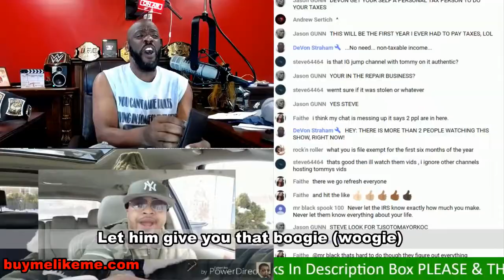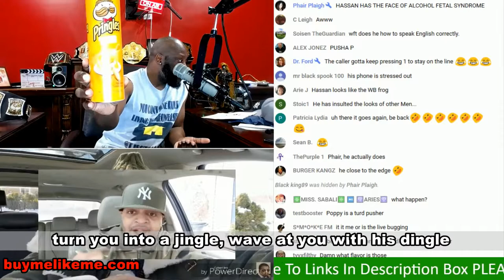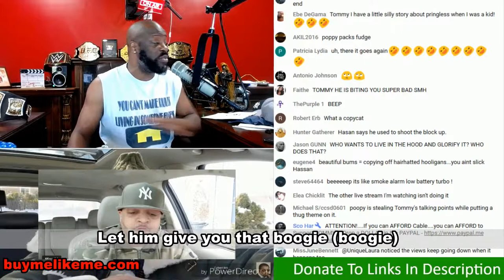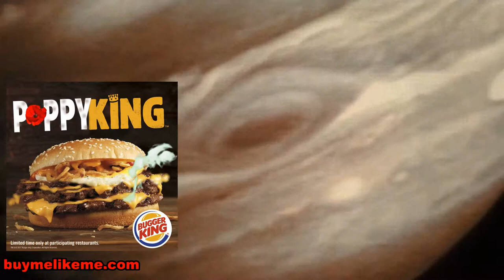Face down Ass up LowriderVersion feat Tommy Sotomayor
Sometimes BEEF ends up in a BURGER.

Face Down Ass Up feat Tommy Sotomayor

CHORUS:
Face down (face down)
Ass up (ass up)
Let him give you that boogie (boogie)
Let him give you that boogie (woogie)

Bumbata roll them leaves
teenager smoking trees
Bend em over poppy seed
Now watch that batty bleed
Old men they got that need
Like Malchi York indeed
molesting the batty cheeks
- false messiahs liars liars

Nothing is like it seems
everything is like a dream
Truth is the first to get leaned
(e)specially when you get reamed
better wear unsexy jeans
wicked witches yellowbrick team
looking for them broomstick memes
- putting - coffee up in that cream

All the girls that’s single
but with boys they mingle
unwrap butts like cringle
Poppety pop-it like pringles
turn you into a jingle
wave at you with his dingle
put you on like a thimble
THERAPY, it’s that simple.